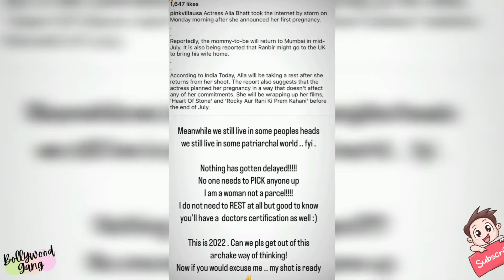Alia Bhatt vents anger over media reports, says, 'I am not a parcel' Ranbir Kapoor - Mahesh Bhatt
Actually, these days the actress is busy shooting for her upcoming Hollywood film in UK. It was during this shooting that actress Alia Bhatt has announced her pregnancy. After which the fans have started dancing with joy.

Alia Bhatt took out her anger on this report and wrote, 'Meanwhile we still live in those people's minds. We still live in the world of some patriarchal people. For your information... nothing is going to be delayed. There is no need to bring anyone. I am a woman not a parcel. I don't need to rest at all. But it is good to hear that you all have a doctor's certification as well. This is 2022. Can we please come out of this world of thinking? If you forgive me then my shoot is ready. You can see this post of Alia Bhatt here.